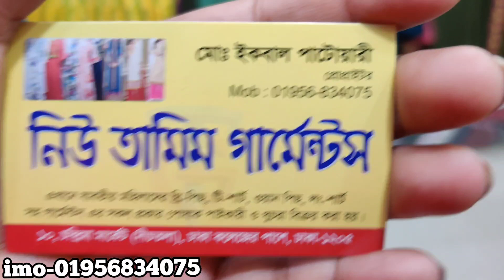শাহাজাদী ডিজাইনার বোরকা স্টাইলের হিজাবি লং কুর্তি ওয়ান পিছ কিনুন কম বাজেটে/Hijabi kurti one piece.